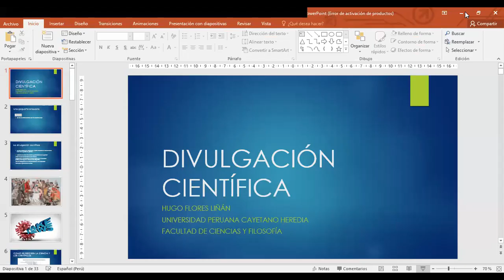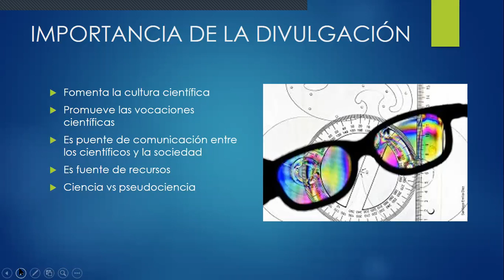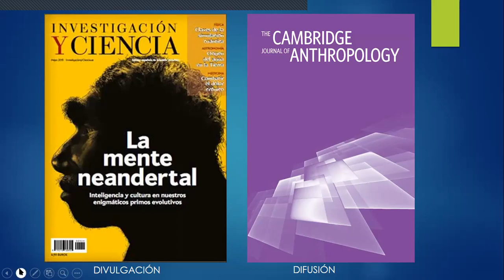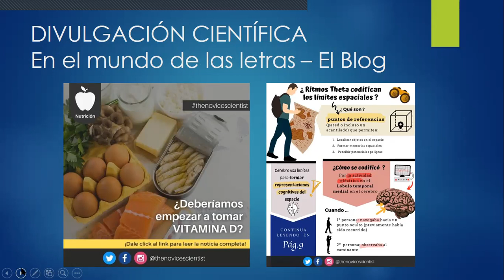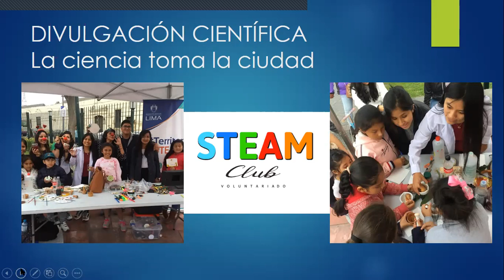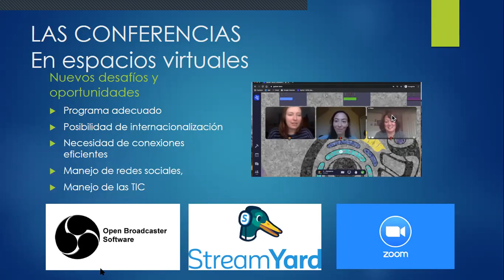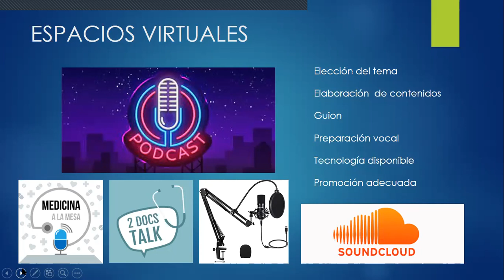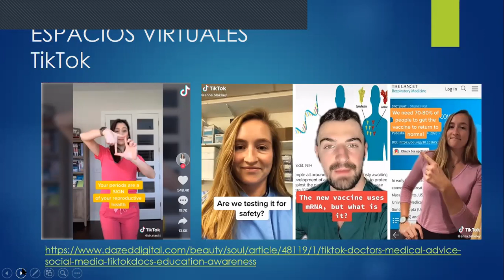Divulgación Científica || CPC-SCORE || SOCEMURP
Divulgación Científica

A cargo del Dr. Hugo Flores Liñan, biólogo egresado y docente de la UPCH, fundador y creador del programa Diviértete y Aprende para escolares bajo el enfoque STEAM desde el 2001, consultor y expositor de Divulgación Científica.

Organizado por CPC-SCORE SOCEMURP